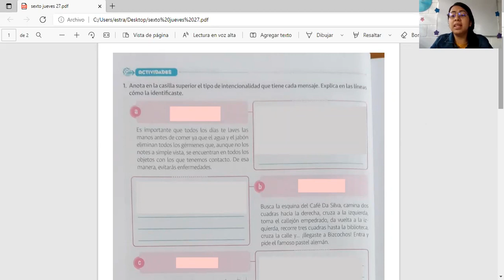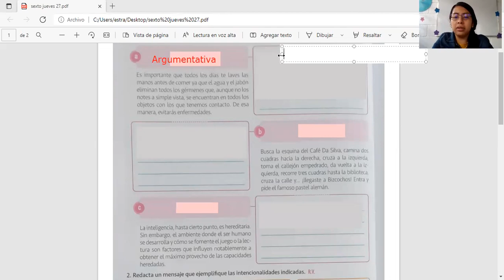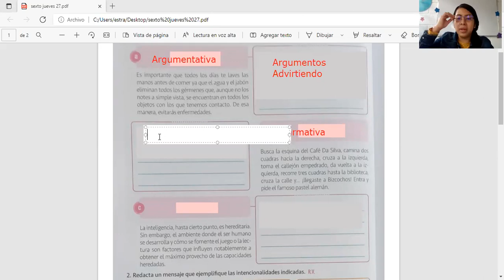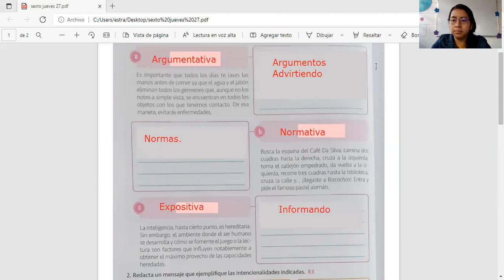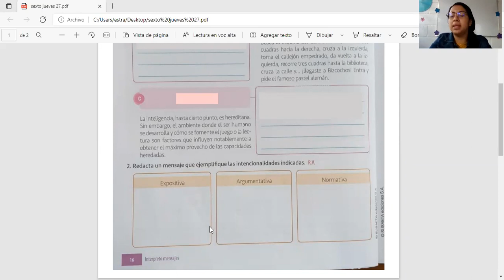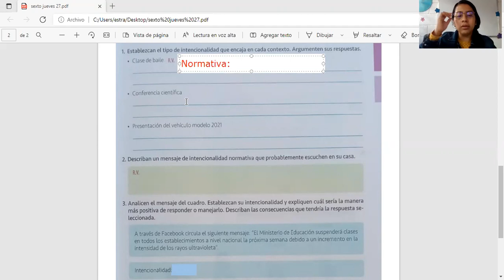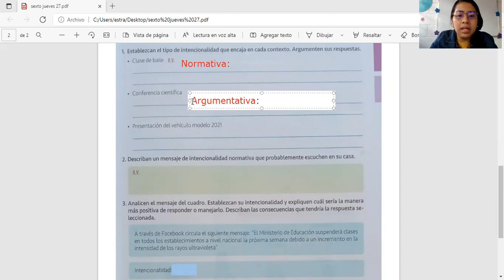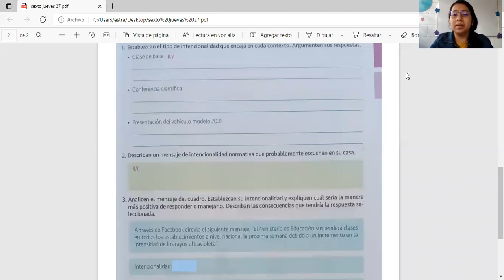Comunicación y lenguaje 6to